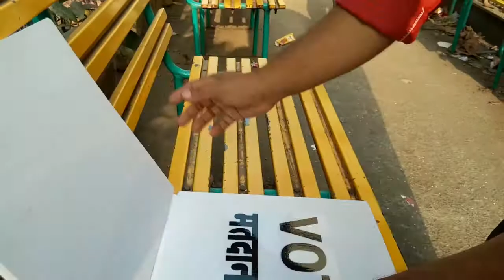# फोलडिगं बॉक्स बनविणे सोपे voting box making